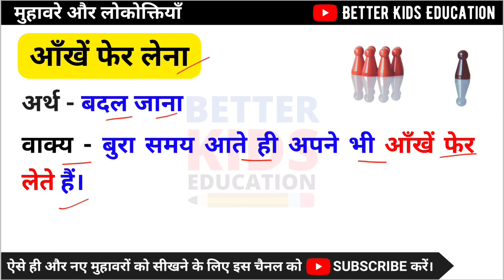आँखें फेर लेना || मुहावरे का अर्थ व वाक्य प्रयोग || ankhen pher lena muhavare ka arth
इस वीडियो में आप जानेंगे मुहावरे और लोकोक्तियों के अर्थ एवं उनका वाक्य में प्रयोग करना
मुहावरा - आँखें फेर लेना
अर्थ - बदल जाना